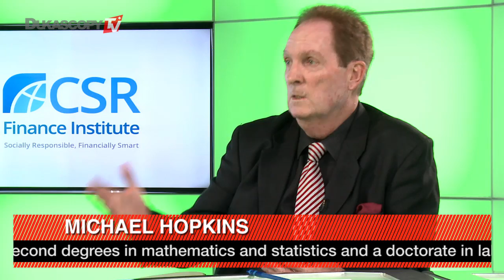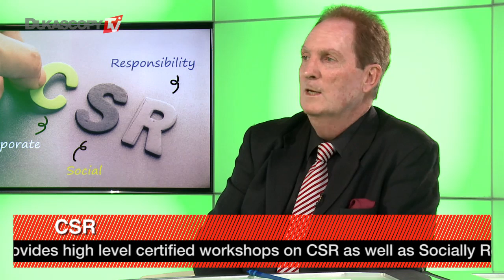Can CSR address the Big Issues of the Day?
Has corporate social responsibility and sustainability failed? Michael Hopkins, CEO of CSR.